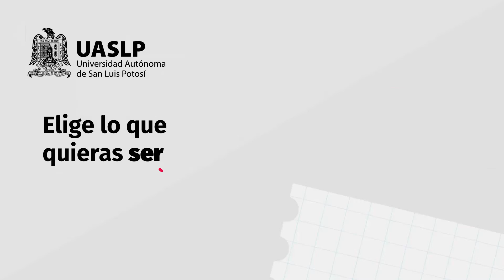Licenciatura de Médico Cirujano🏥 · Facultad de Medicina UASLP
Proteger la salud, prevenir y curar las enfermedades son funciones básicas que todo personal médico debe de procurar, 🤍 no dudes en estudiar medicina, si tu vocación está en el servicio a los demás.

📍 Visita el sitio de aspirantes para conocer el proceso de admisión